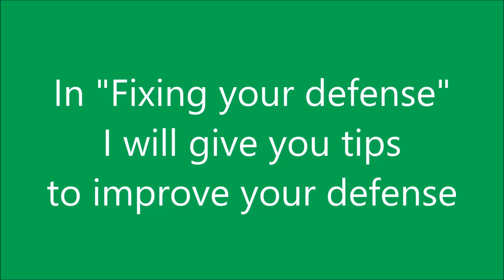ROYAL REVOLT 2 - FIXING YOUR DEFENSE #1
In this serie I'm giving you direct tips to improve your defense while taking in account the current balancing of the game and your level!
Check the comments for more info on how to be featured in this serie, enjoy!